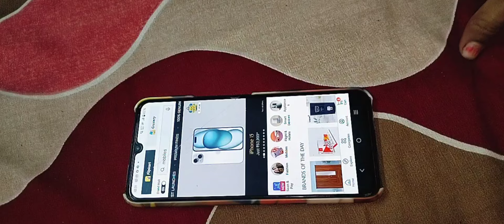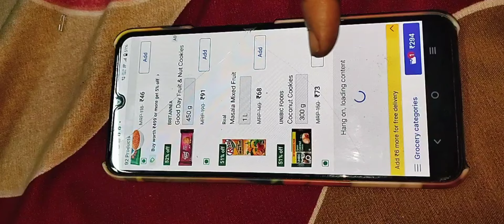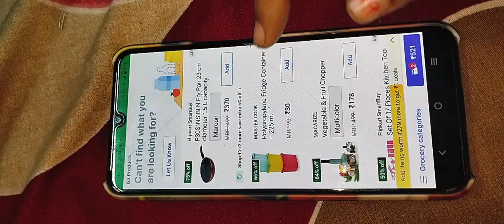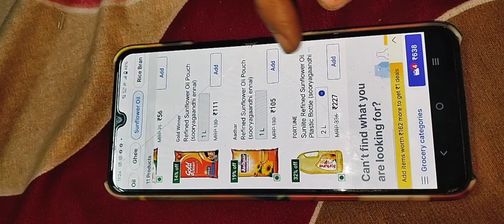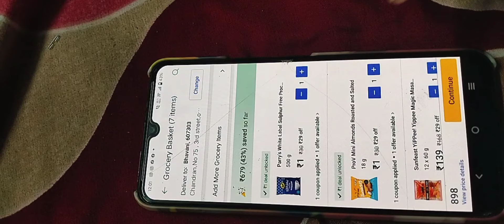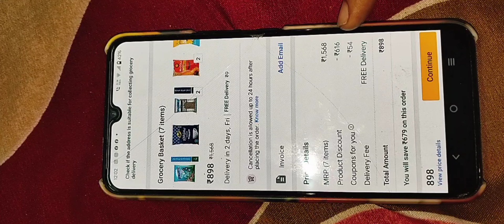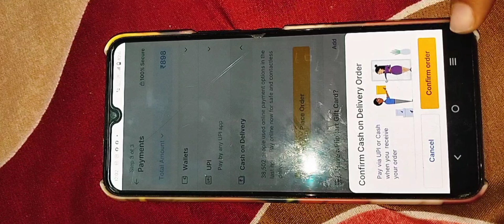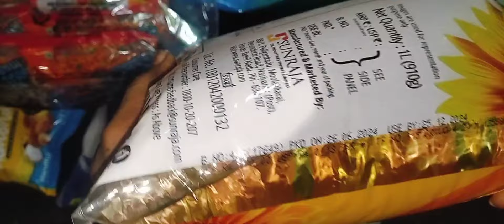Flipkart Grocery Shopping In Tamil/ Flipkart Grocery Shopping Review/Flipkart 1rs Shopping